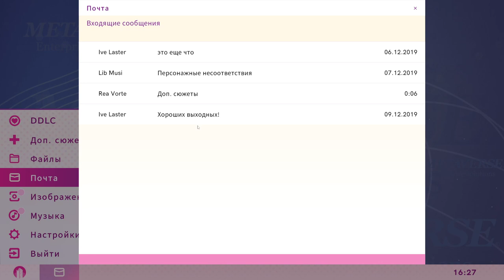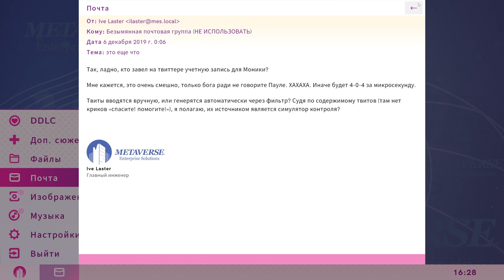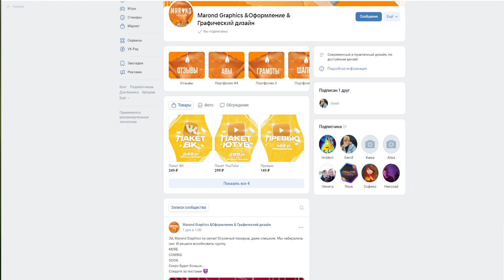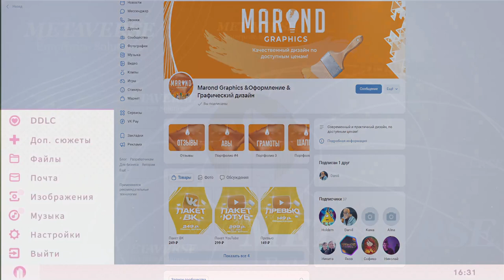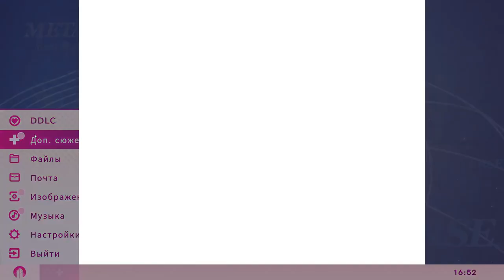9 - Специфическая Манга! - Doki Doki literature Club Plus (Допсюжет)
Прохождение игры Doki Doki literature Club Plus
В Литературном клубе полно симпатичных девушек! Напишешь ли ты путь к их сердцу? Эта игра не подходит для детей или тех, кого легко потревожить.